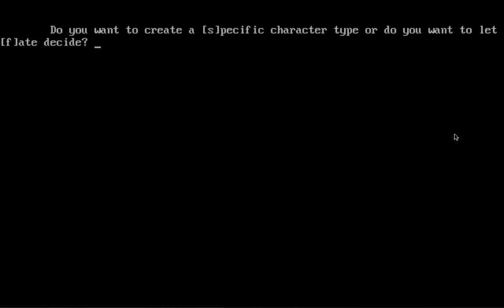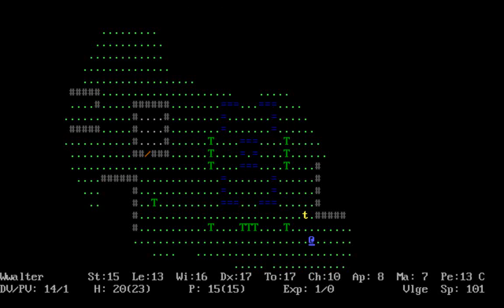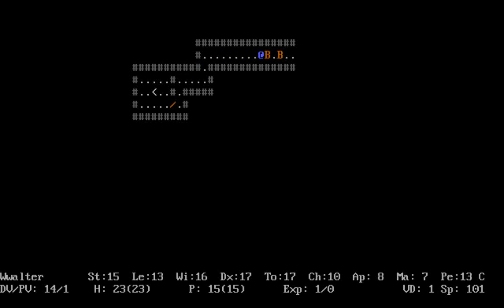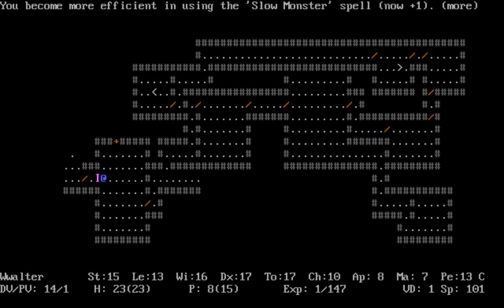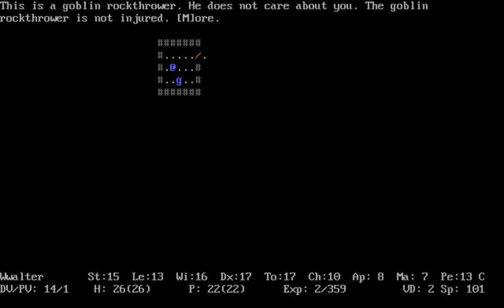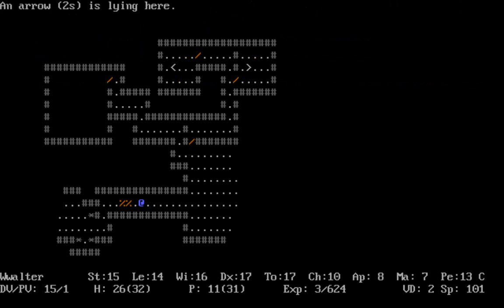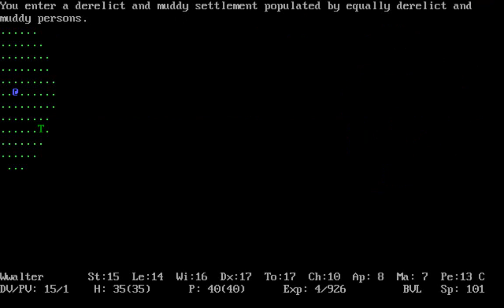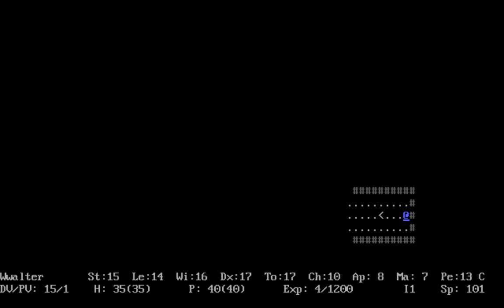Let's Play ADOM (P2)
Now we get into a complete different combat type: magic! Wwalter the wwizard gets some spells and has to use them in order to survive. Ultimately these characters tend to be more resourceful and powerful toward the end-game but can run into significant trouble early on by having a lack of brute strength (often, this is all that is necessarily in the beginning).

Seems that something is being a resource hog for this game: it's not having a huge impact but, all the same, I'd rather these recording run smooth without desyncs and stuff. (Besides, how many FPS could this game possibly need?)